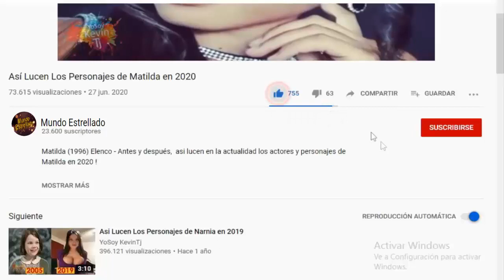Asi lucen los Actores de "La Màscara" en 2022 - Antes y Despues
La máscara(1994) Elenco - Antes y después,  así lucen en la actualidad los actores y personajes de La máscara en 2022 ! La máscara Cast: Then and Now (1994 vs 2022).

La máscara (The Mask) es una película estadounidense de comedia y fantasía de 1994 dirigida por Chuck Russell y protagonizada por Jim Carrey, Cameron Diaz y Peter Greene. La cinta es una libre adaptación del cómic del mismo nombre creado por Mike Richardson para Dark Horse Comics.

¡GRACIAS!